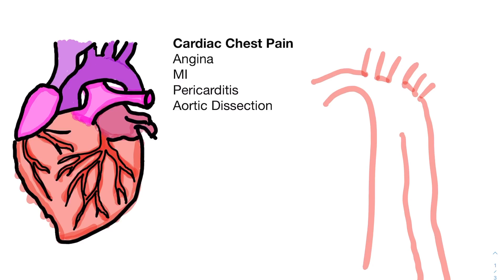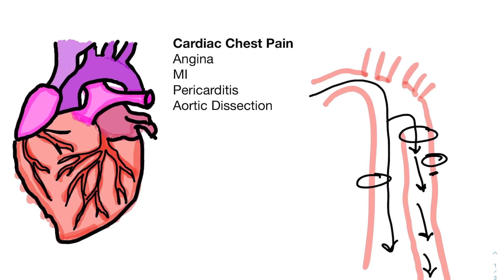Cardiac Causes of Chest Pain: Part 2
Part 2 of the Cardiac Causes of Chest Pain